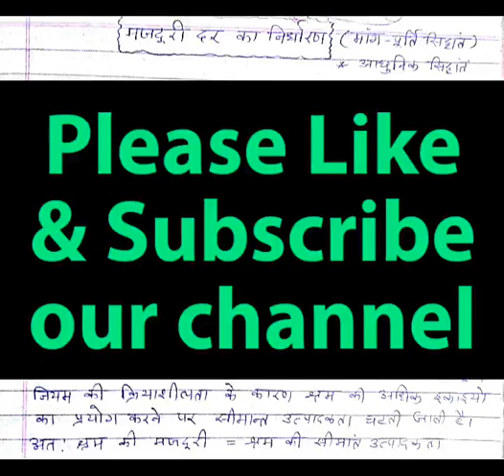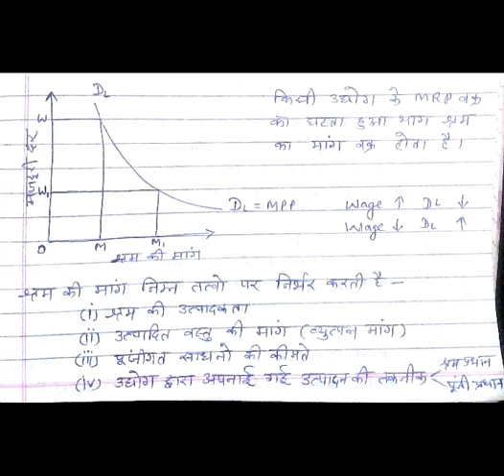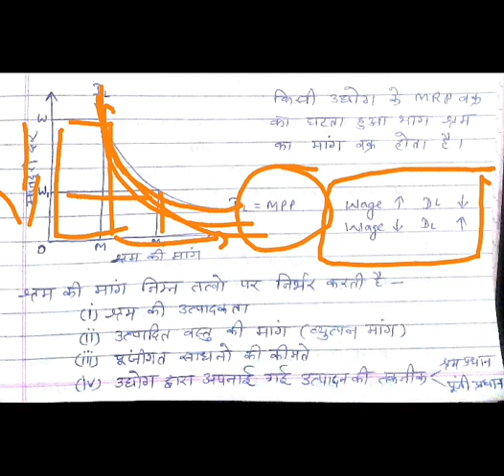निर्धारण का मांग-पूर्ति (आधुनिक) सिद्धांत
# मजदूरी निर्धारण का मांग-पूर्ति ( आधुनिक) सिद्धांत